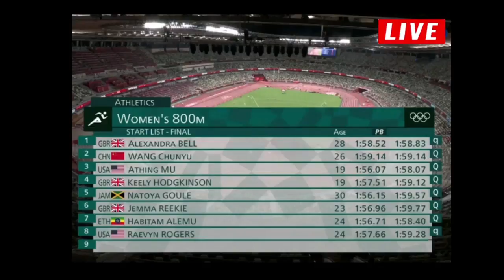Women's 800m Final| 2021 Olympic Athletic | Athing mu wins Gold medal